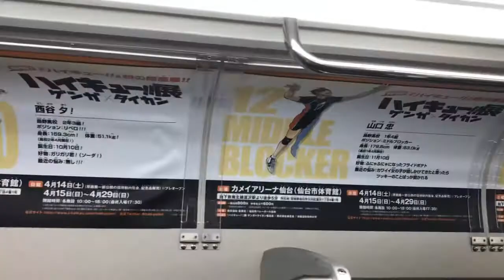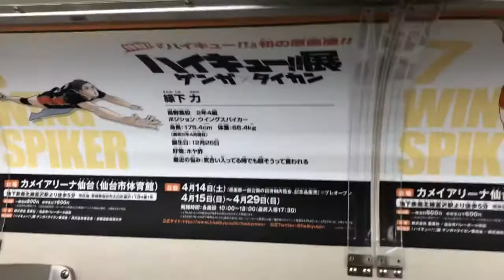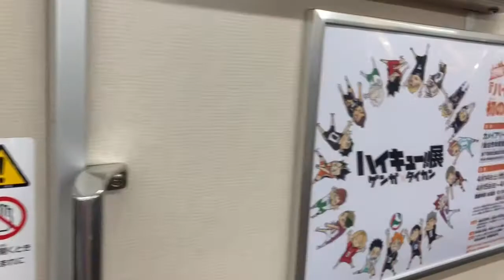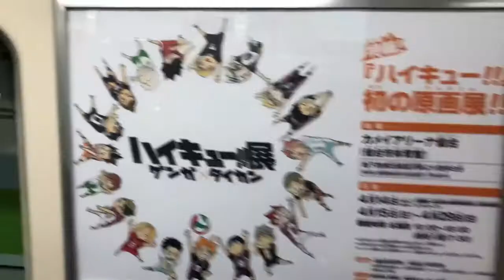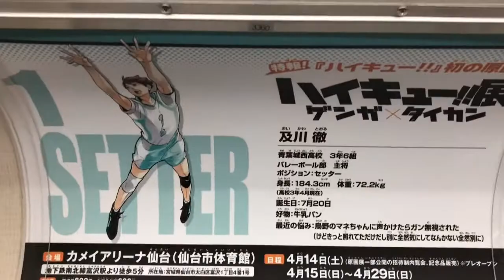仙台市営地下鉄東西線 アニメ 「ハイキュー」ジャック車